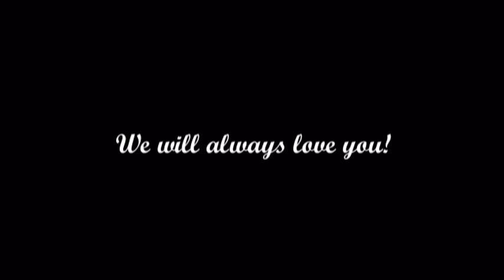Jerry Bledsoe Memorial Video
No Copyright on music